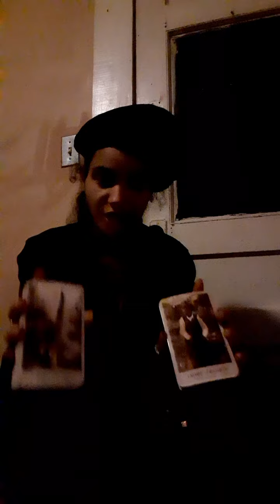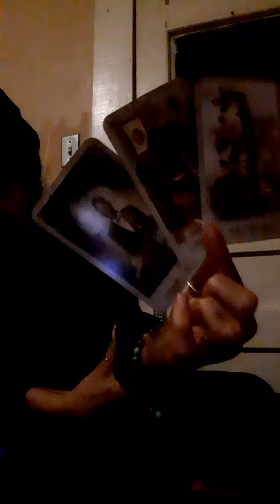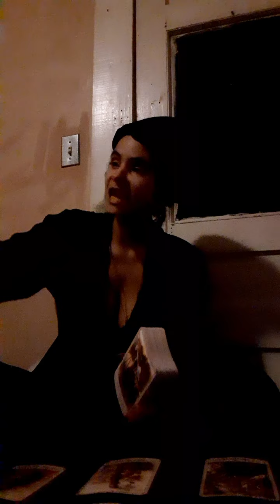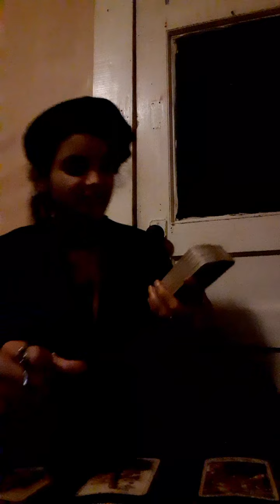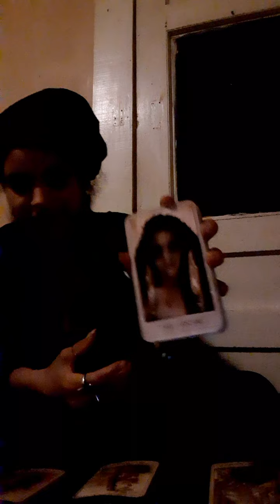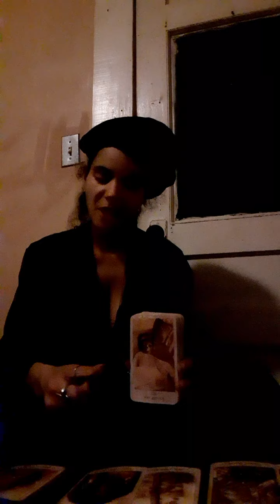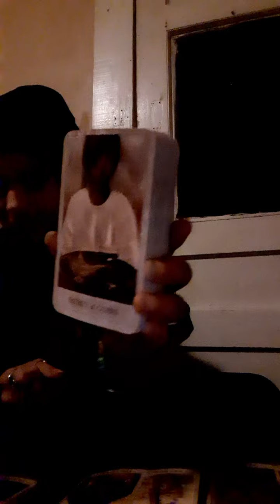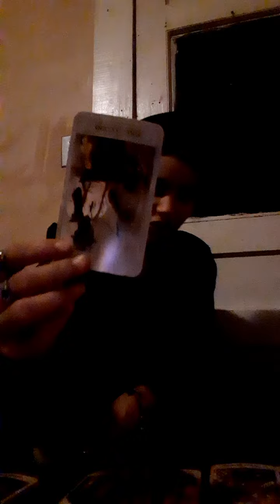'🛐WeeklyAncestralMessage- Watch Y'all Childrens! There's A Predator In The House🛎📨⚠️🧿